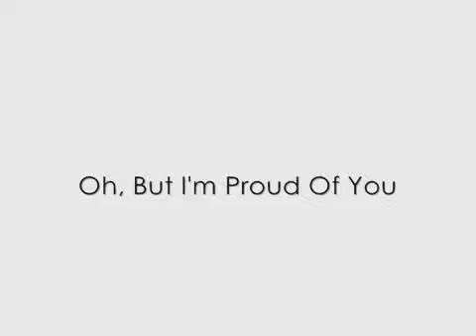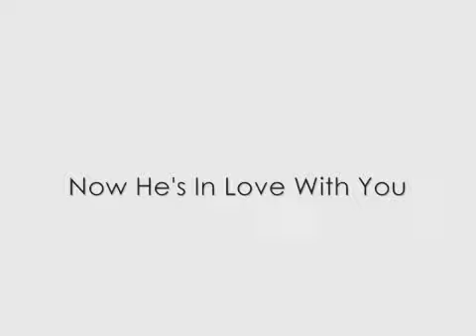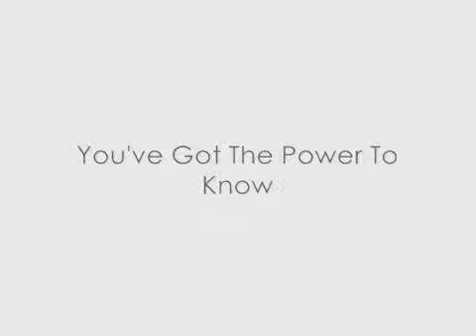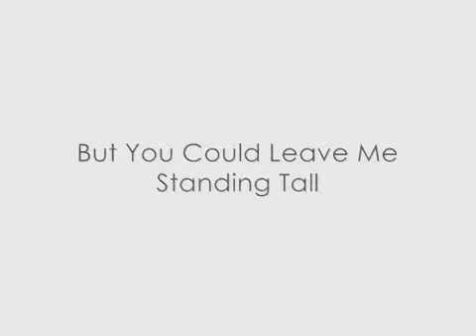Spandau Ballet - Gold (Lyrics)